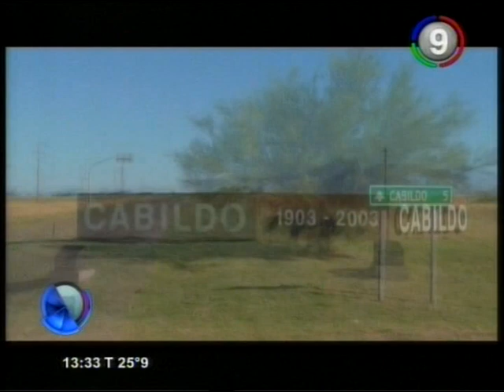Canal 9 Bahía Blanca - Nuevo Delegado en la Localidad de Cabildo